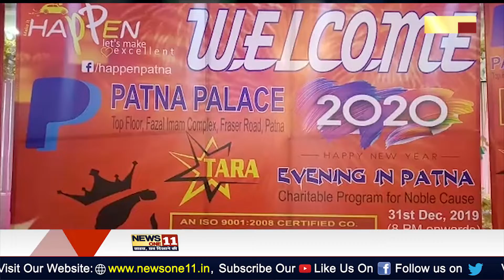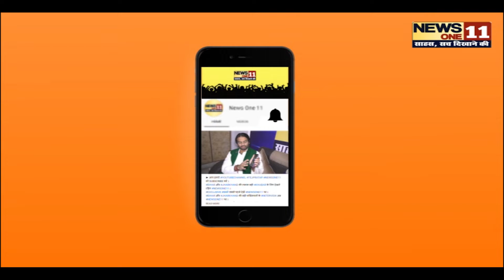हुड़दंगियों से निपटने की खास तैयारियों के बीच पटना में नए साल के स्वागत की तैयारी, ये हैं आज के ...